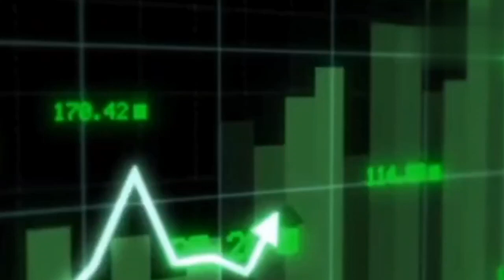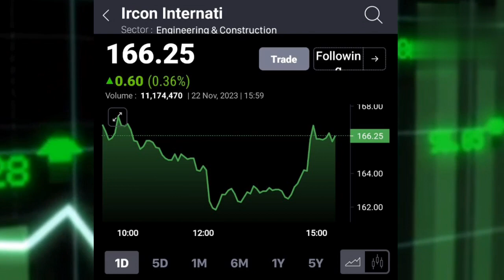IRCON INTERNATIONAL LTD SHARE LATEST NEWS TODAY I IRCON SHARE ANALYSIS SB STOCK NEWS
IRCON INTERNATIONAL LTD SHARE NEWS TODAY I IRCON INTER. SHARE LATEST NEWS TODAY I SB STOCK NEWS, जानिये एक्सपर्ट की राय l

Ircon international ltd share news
ircon share
ircon share longterm target
ircon share prediction
ircon share price today
ircon share review